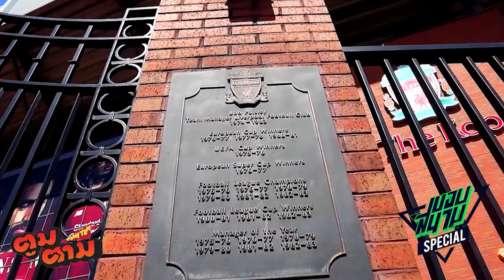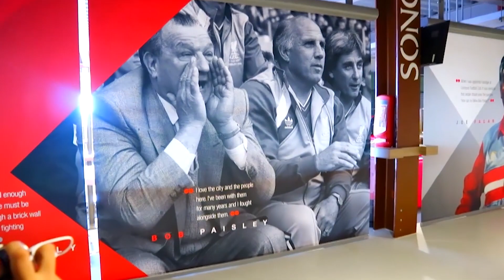เข้าใจทั้งสองฝ่าย ! เจาะประเด็นลิเวอร์พูลพักจ่ายค่าแรงพนักงาน -ขอบสนาม SPECIAL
ต่อไปนี้ขอบสนามมีคลิปใหม่ทุกวันรันกันยาวๆ ติดตามกันได้ง่ายๆที่กดซับไว้ไม่มีพลาดข้อมูลมันส์จากขอบสนามแน่นอนครบถ้วนทุกทีมเอาหมดเล่าเรื่องครบถ้วน วิเคราะห์เกมส์ทั้ง แมนยู ลิเวอร์พูล พรีเมียร์ลีก ลาลีก้า กัลโช่ จะแฟน Messi หรือ Ronaldo ก็โก้ได้